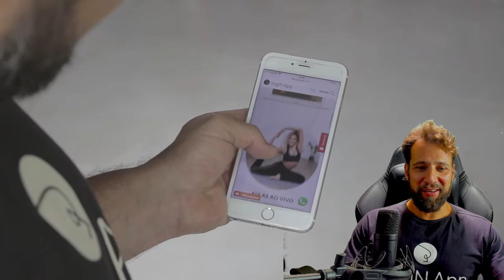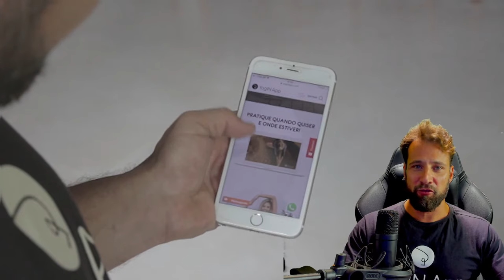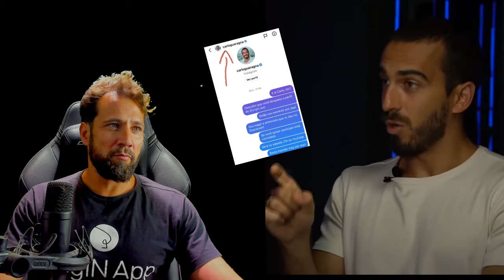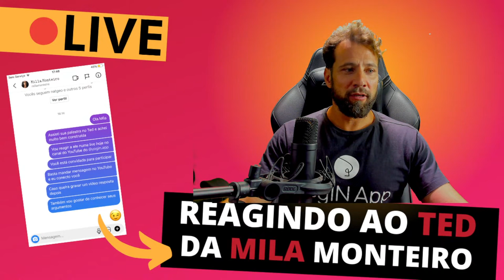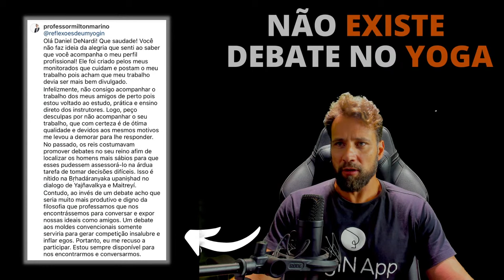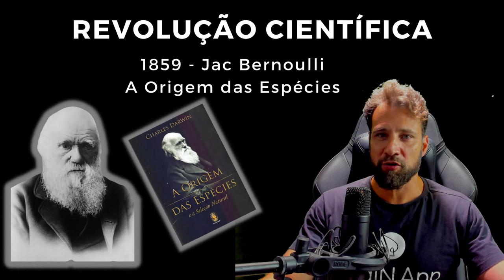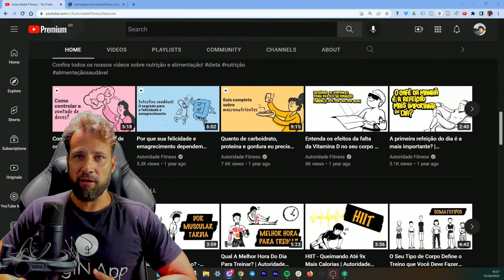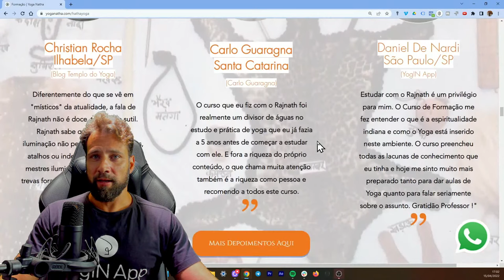DANIEL REAGE: Carlo Guaragna e Dr.Duprat - O Yoga não tem debate, entenda nessa Live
O debate de ideias é a melhor forma para que o conhecimento evolua. No entanto, no meio do Yoga, toda contradição parece ser mal vista e é imediatamente podada pelos professores que se colocam como autoridade. Isso é péssimo para evolução desta filosofia.
Porque será que isso acontece?
Será que  professores experientes não devem ser questionados?
Será que o conhecimento do Yoga já é perfeito e não pode mais evoluir?
São algumas das perguntas que responderemos nesta live reagindo a um podcast do @drduprat entrevistando o professor @CarloGuaragnaYoga

Este vídeo não é nenhum ataque pessoal. É apenas um confronto de ideias. Usamos a razão como premissa das argumentações. Nosso canal tem como objetivo engrandecer o debate sobre o Yoga No Brasil. Estamos sempre abertos a reconhecer algum erro na linha argumentativa, por assumirmos algum nível de ignorância. Será sempre bem-vindo(a) ao debate quem quiser contra-argumentar usando como premissa a razão.

🔥  ATENÇÃO 🔥

📍 Para começar a praticar aulas de yoga online ao vivo e gravadas no YogIN App Studio e começar hoje com o maior desconto do ano, clique no

📍 Para se tornar Professor(a) de Yoga sob a chancela da maior Formação em Yoga do Brasil clique no

NeuroYoga é um Método que apresenta o Yoga à Luz das Neurociências. Yoga que apresenta evidências comprovadas.

Daniel é criador do NeuroYoga e fundador do YogIN App®
Professor de Yoga há mais de 25 anos certificado pelo Yoga Alliance E-RYT 500.
Escritor de mais de 10 livros sobre Yoga, Filosofia da Mente e Meditação.

Para entender melhor sobre essa metodologia, leia o Manifesto NeuroYoga no

O YogIN App® é a primeira Escola de Yoga Online do Brasil que existe desde 2015. Nossa marca se divide em:

- YogIN App Studio - Aulas de Yoga Online: com aulas gravadas
- YogIN App Academy - Cursos de Yoga Online: com foco na maior Formação de Professores de Yoga do Brasil 100% online.

Tudo que é feito com muita dedicação pela Equipe YogIN App para você 🧡O YogIN App® é a primeira Escola de Yoga Online do Brasil que existe desde 2015.